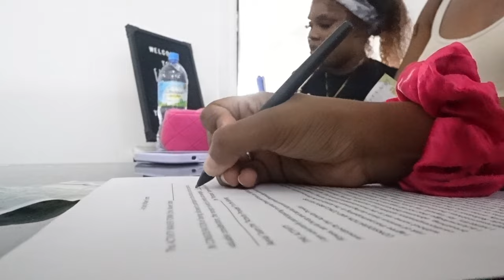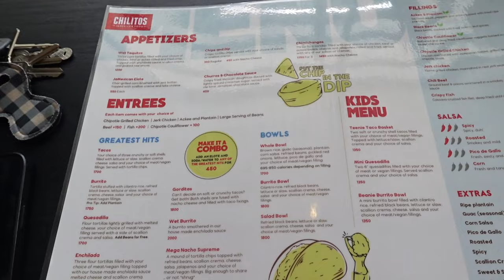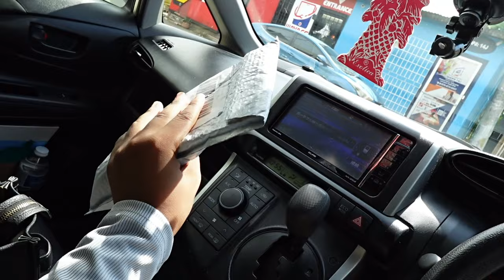WEEKLY VLOG: I TOOK A POLE CLASS, STYLING MY NATURAL HAIR